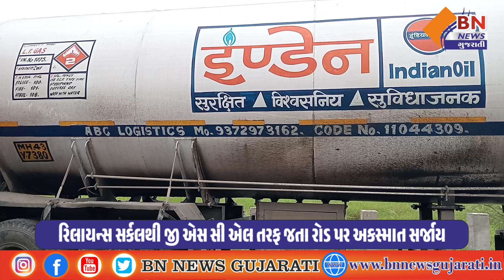રિલાયન્સ સર્કલથી જી એસ સી એલ તરફ જતા રોડ પર અકસ્માત સર્જાય || BN NEWS GUJARATI